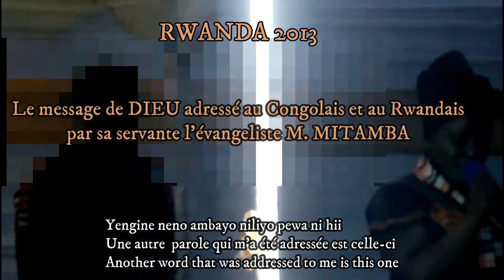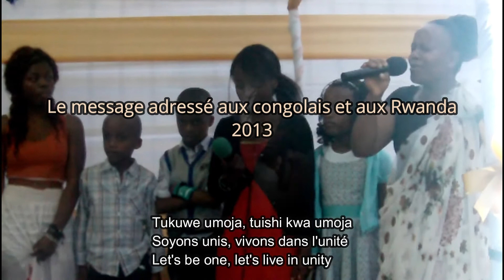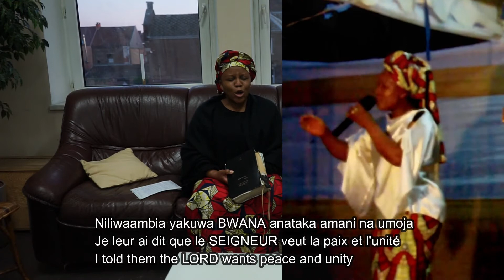Mon interpellation par le SEIGNEUR par rapport des rwandais et des congolais 2013 et 2020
Le Seigneur DIEU veut la paix.
Sous-titrés